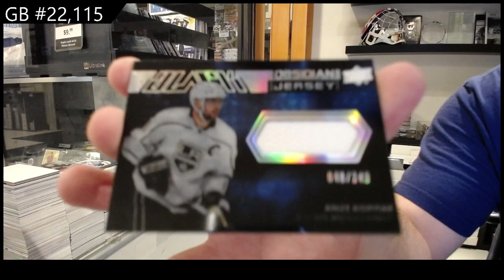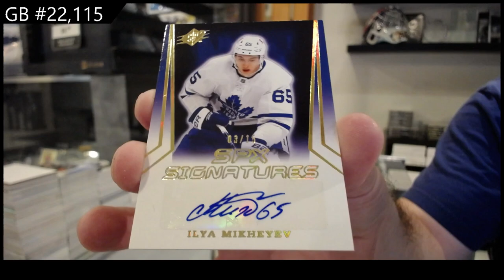2021-22 Upper Deck SPx Hockey 2 Box Break - CNC GB #22,115